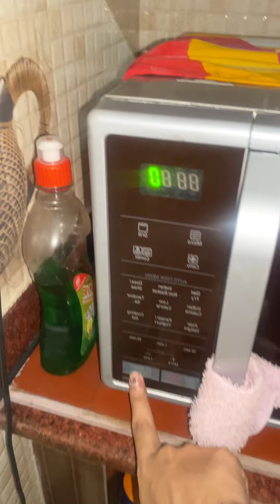মাইক্রোওভেনে মাত্র ১ মিনিটে ম্যাগি !আমার মতন এই ভাবে কে কে বানাতে চাও অব্যশই জানিও কেমন লাগলো খেতে ?